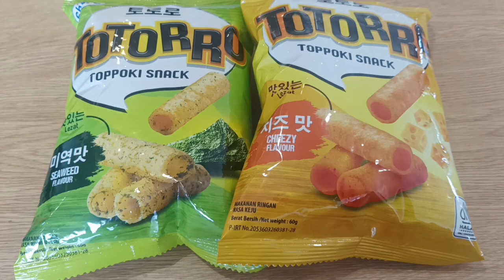Review Snack Terbaru, Totorro Topokki Snack Cheesy Flavour & Totorro Topokki Snack Seaweed Flavour